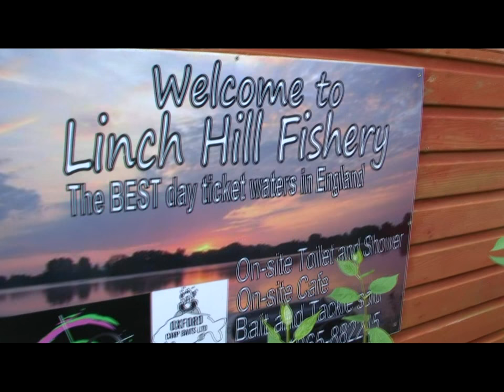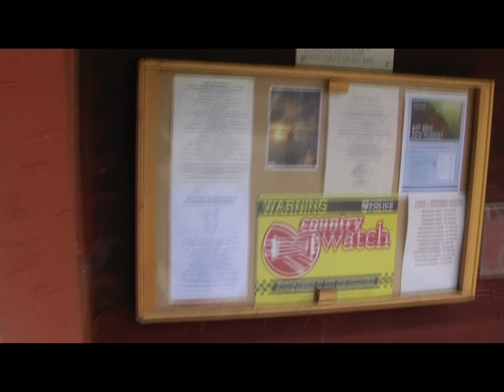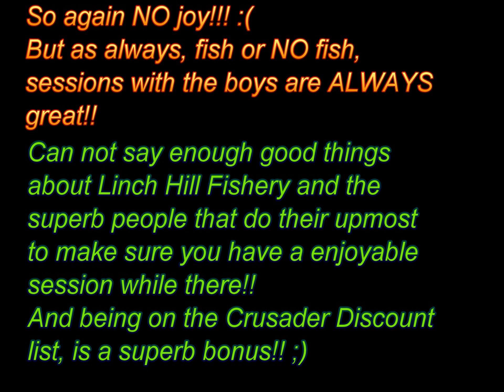CarpCrusaders Movie 2 - Linch Hill Fishery, Christchurch Lake!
Crusader Session at the superb Linch Hill Fishery in Oxfordshire on Christchurch Lake!!
Baggins, Mad Mikey, Stokey and Gadge see if they can hook 1 of the stunning monsters that lie in the beautiful Christchurch lake!! :)